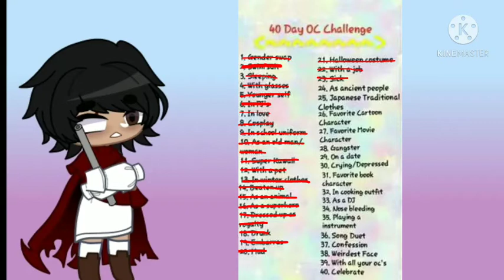40 days challenge // Day 24: Ancient People (Please read description) [No Thumbnail]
I did post the 40 days challenge but I was supposed to post Day 23 yesterday

Anyways have this (I found it off on Google and I wanted to copied the design)